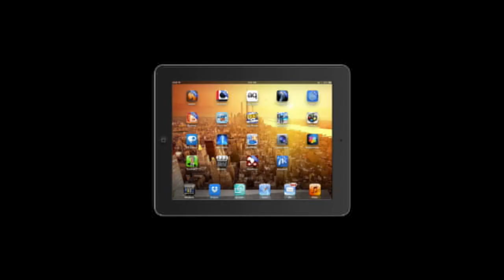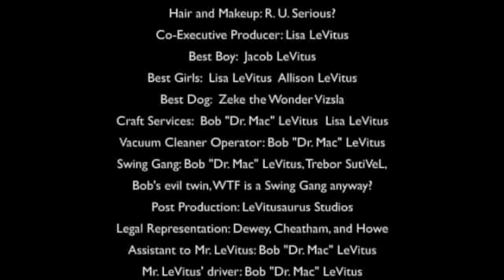The BobLeVitus.TV Show - Official Trailer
Enjoy this trailer depicting the kinds of segments you'll see on The BobLeVitus.TV Show.